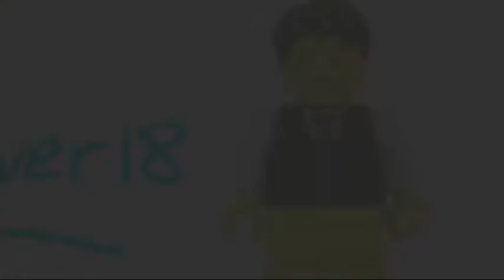LEGO "THE FARM" BRICKFETE MOC #5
Today I am showcasing "The Farm" built by Robert Richmond!

Today's Video Question:
*please anwser in the comments!

A: Yes